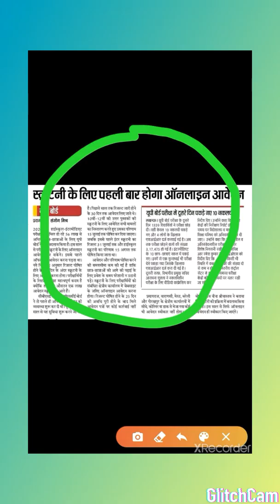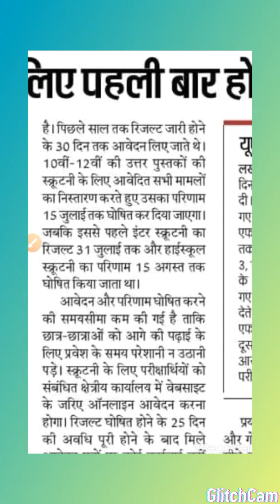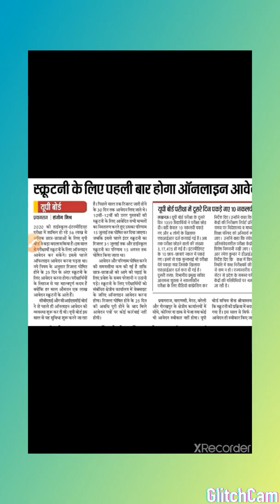Most important notice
BHEEMA CHITRA